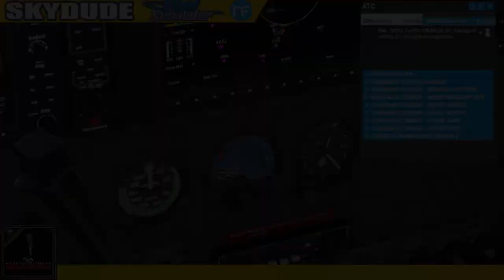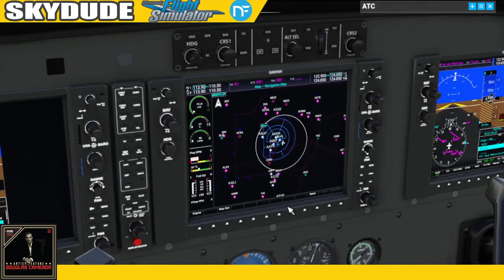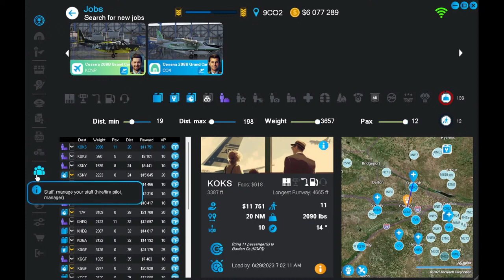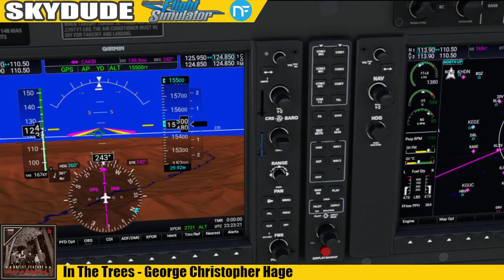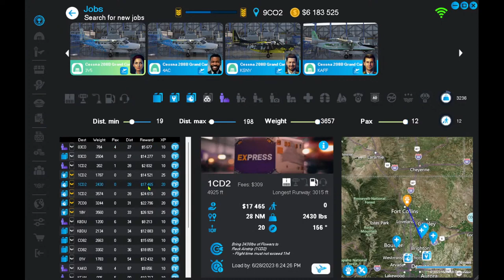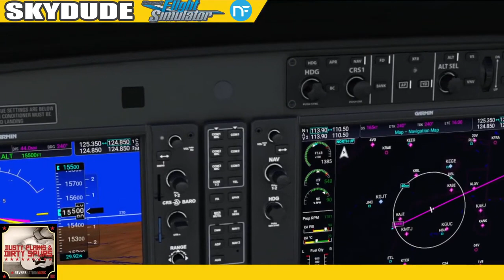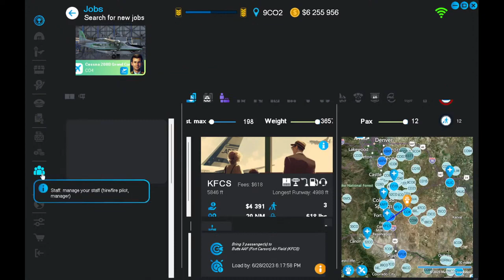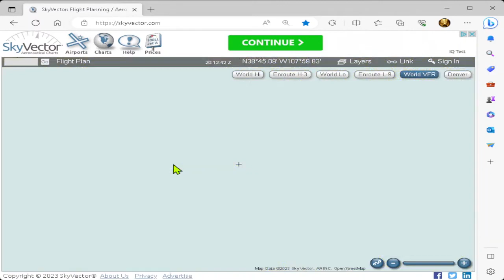SKYDUDE #36 Into The Mountains Microsoft Flight Simulator Neofly4 Career MOD